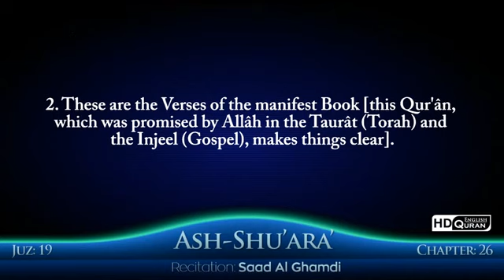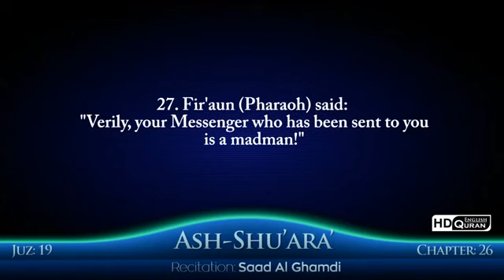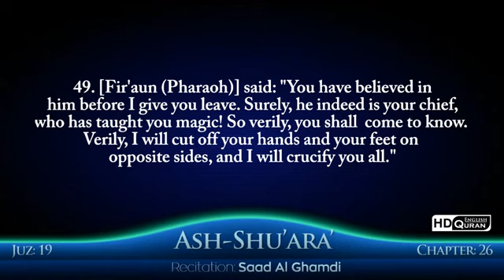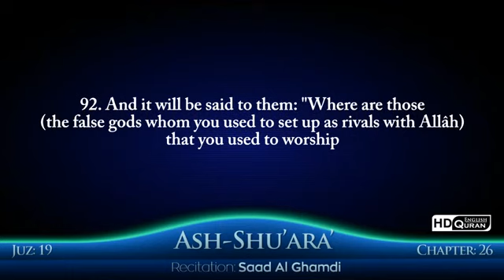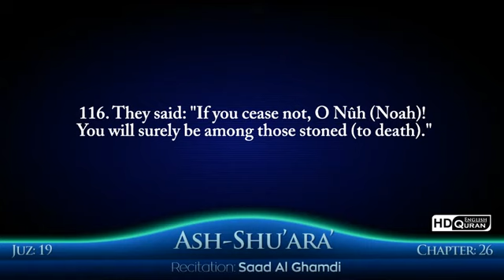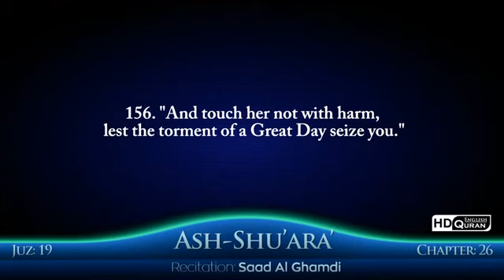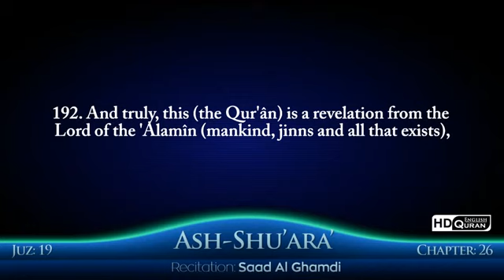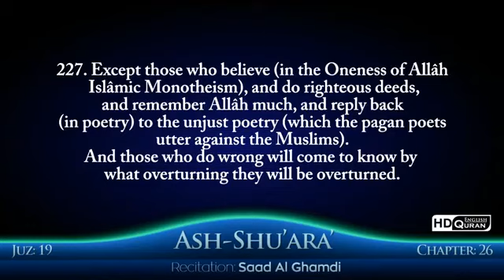26 Surah Ash Shu'ara (The Poets) - Saad Al Ghamdi